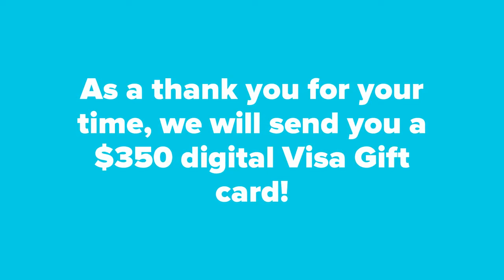20220838 Healthcare Study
We have a new study coming regarding healthcare!
This will be a 2-day online community the week of October 10th followed by a 2-hour and 45-minute in-person interview in Downtown Chicago the week of October 24th!

We’d like to hear your thoughts and opinions on your current health and healthcare provider!

As a thank you for your time, we will send you a $350 digital Visa Gift card!

Click to see if you qualify!